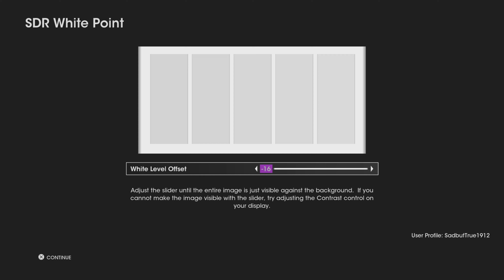Saints Row (2022)-Episode 1-(NEW SERIES)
In Today's Episode we started a New Series. Saints Row. Saints Row 2022 is a soft reboot of the series that came out last year in 2022.